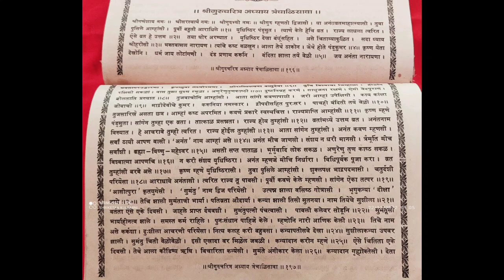श्री गुरुचरित्र अध्याय 43 त्रेचाळिसावा संपुर्ण अवश्य ऐकावे